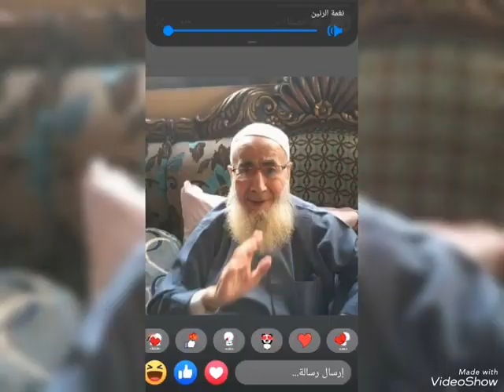العارف بالله شيخ اهل الحقيقة الشيخ خالد الناشي قدس الله سره